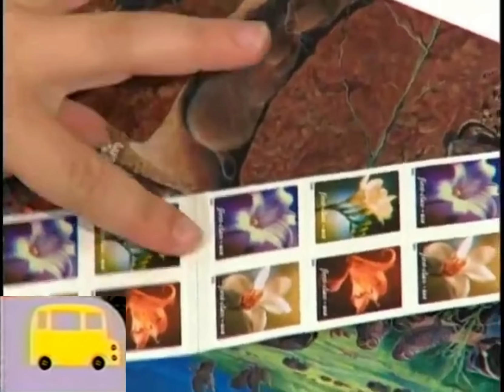Noggin's Field Trip: A Field Trip To The Post Office (Elmo's World)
Elmo's friend Jennifer likes to send mail. She tells Elmo all about how she made her own birthday invitations to send to her friends. Let's Follow Jennifer as we take a field trip to the post office

Which Noggin's Field Trip video you want me to do next?